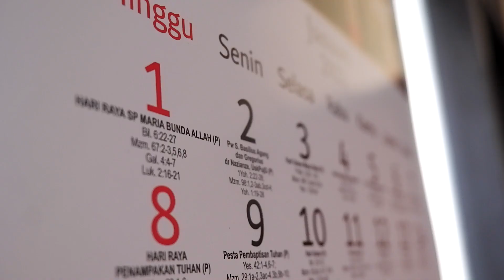Kembali Bersinar - Petjah Band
Kembali bersinar adalah sebuah lagu ciptaan para Seminaris Cadas Hikmat. Menceritakan bagaimana seorang seminaris yang sedang terpuruk dalam panggilan, namun dia tidak sendirian, Allah mengutus banyak seminaris yang lainnya untuk bersama-sama meraih mimpi dan KEMBALI BERSINAR.